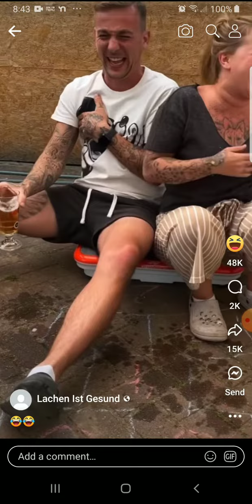Funny Couple Laughing So Much As They Sit On A Vibration Plate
Hilarious couple sitting on a Vibration Plate. I have watched this over and over again. Even though these Vibration Plates are used for exercise etc. I believe many games could come from this type of device.